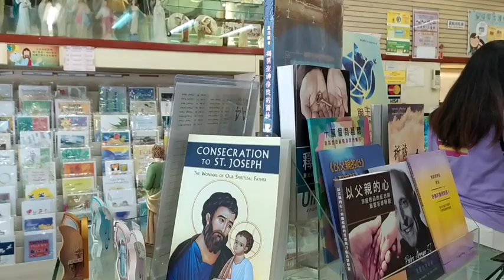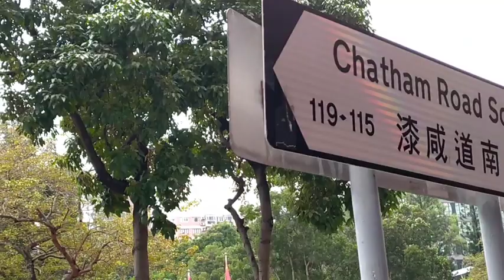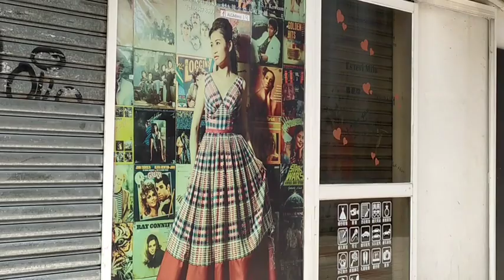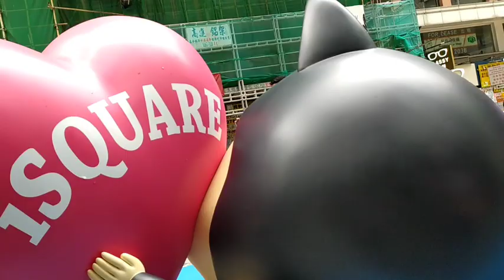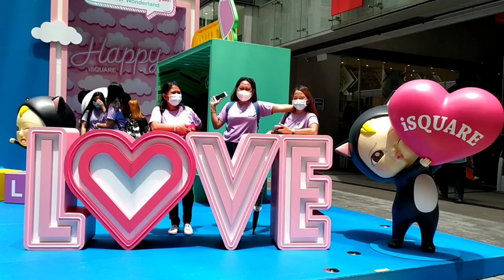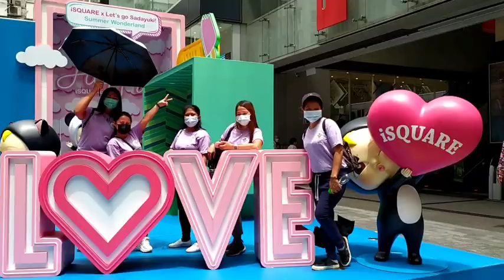usherette monthly church visitation in rosary church tsim TSA tsui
usherette group of st Francis Church Maonshan
visits to the rosary' church of tsim TSA tsui Hong Kong... the group  that praise together stay together.